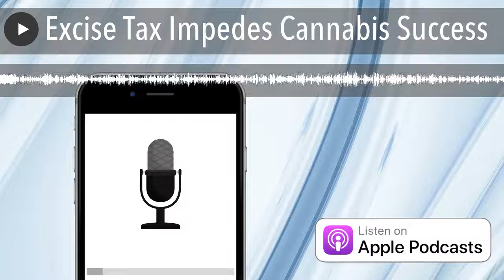Excise Tax Impedes Cannabis Success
In Episode 109 we acknowledge the end of our fourth year of legal cannabis in Canada with some thoughts on changes we’ve seen and we look around the world to identify where cannabis is currently legal. I talk about an important story that governments aren’t paying enough attention too – the multiple layers of excise tax that our preventing the industries success – two perspectives on that. We are back to local on Cultivar Corner with a new player in the Okanagan, Valhalla Flwr and their delightful Rainbow Lava!

Excise tax hurting craft

Cannabis companies in arrears with excise tax

Valhalla Flwr's Rainbow Lava

Where in the world is cannabis legal